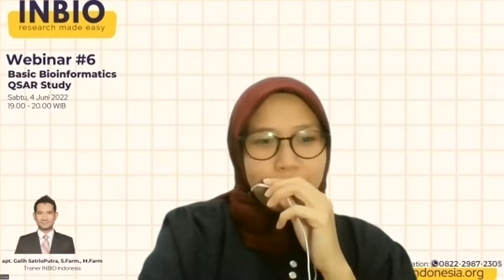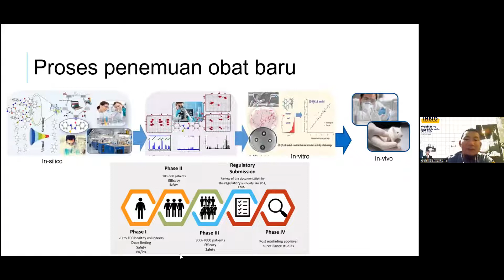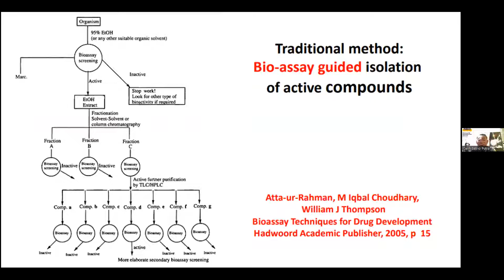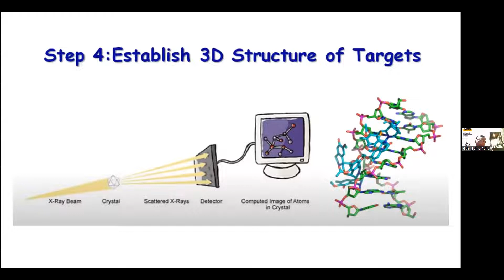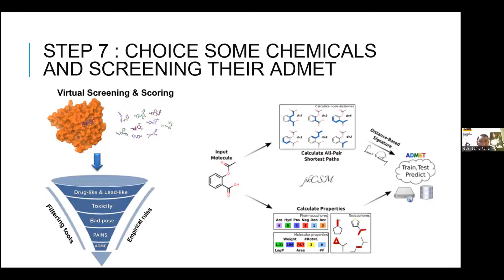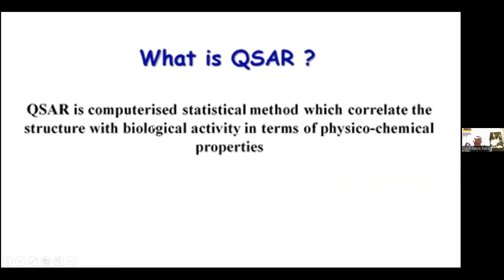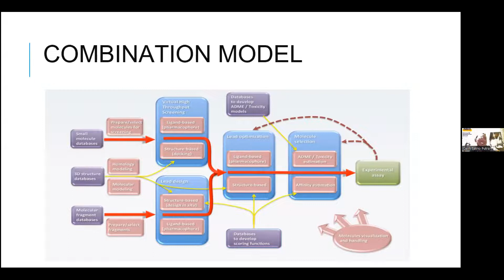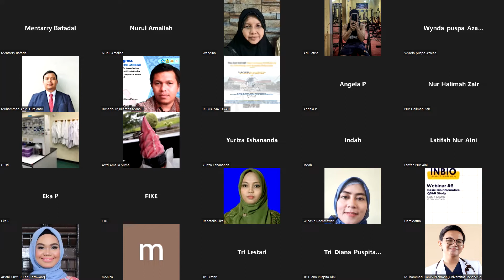Basic Bioinformatics QSAR Study📚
Pemateri :👤  apt.Galih SatrioPutra, S.Farm., M.Farm